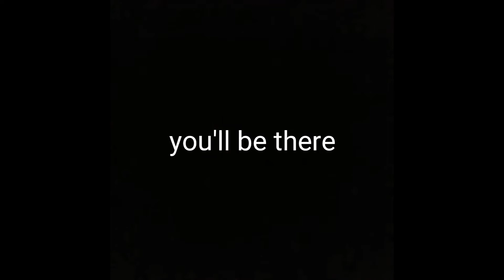Autistic kid singing (LYRICS)